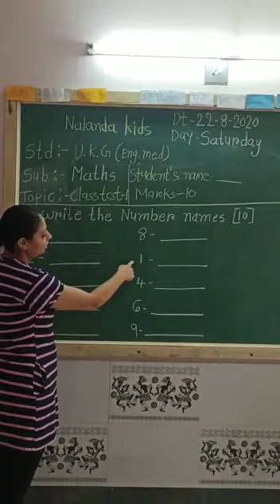Nalanda Kids|| U.K.G English||Numbers and Maths, Class Test 1